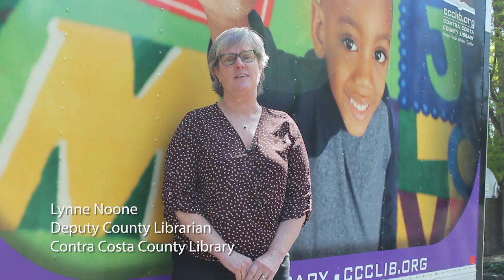National Library Workers Day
It's National Library Workers Day! Join us in saluting the hard working staff, aides, and volunteers of Contra Costa County Library.